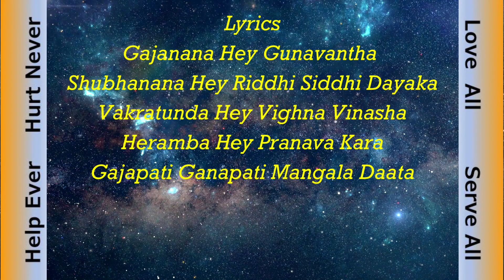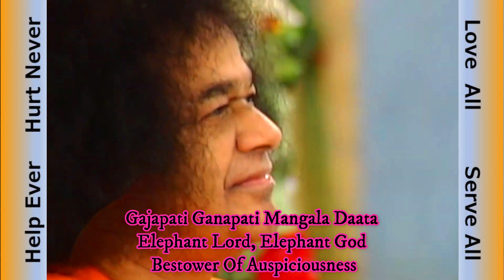Gajanana Hey Gunavantha Sung by Shri Tippu for Karunamayee Sai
Sairam.

Humble Pranams at the Lotus Feet of Swami on His 96th Birthday. On this auspicious day, pleased to offer the first Bhajan from the album "  Karunamayee Sai"which is being placed at the Lotus feet of Bhagawan on this auspicious Day. The album is a bouquet of Six Sai Bhajans brilliantly sung by Shri Tippu and Smt Harini who are eminent play back singers of great repute and immensely blessed by Swami. This Ganesha Bhajan "Gajanana Hey Gunavantha" has been sung by Shri Tippu & sets the brilliant tone and grandeur of the rest of the bhajans in this album. The Backing Vocals from extremely gifted Sai Vignesh along with Govind Prasad, Bhavya Ganapathi and Rajeevi Ganesh are fabulous.
Swami has been extremely benevolent in blessing me with these compositions with both Lyrics and Tune that has been sung so brilliantly by these artists. Mr R K Sundar has set a fantastic music with his entourage for the whole album that has lifted the same to great heights of bliss.

Please listen to the same fully and also stay tuned for Next Bhajan" Paramesham Triguna Rahitam" by Smt Harini in this album that will be released in another 2 Hours from now. Please also share with one and all for all to partake the bliss .

Placed at the Lotus Feet of Swami

Loving Sairam
S Srinivasan

CREDITS
BHAJAN : GAJANANA HEY GUNAVANTHA
SINGER : SHRI TIPPU
LYRICS AND COMPOSITION : S SRINIVASAN
VIDEOS ARRANGED BY S SRINIVASAN
TABLA , DOLAK  : S GANAPATHI
FLUTE : PALAKKAD SREERAM
SITAR :  KISHORE
PERCUSSIONS AND RHYTHM MACHINE
RK SUNDAR
BACKING VOCALS :
SAI VIGNESH
GOVIND PRASAD
BHAVYA GANAPATHI
RAJEEVI GANESH
MUSIC BACKGROUND, KEYS PROGRAMMING, PERCUSSIONS, MIXING &  MASTERING
BY R K SUNDAR  , PRISM STUDIOS CHENNAI
VIDEOS :  RADIO SAI

Bhajans in this Album :

1.Gajanana Hey Gunavantha by Tippu
2.Paramesham Triguna Rahitam by Harini
3.Tujha Bina Mera Praan Nahin Hai Sai Mahadeva by Tippu
4.Manda Hasini Devi Saraswati by Harini
5.Karuna Sagara Shri Sai Rama  by Harini
6.Allah Easu Buddha Mahaveera Sab Hi Sai Ram by Tippu

Lyrics

Gajanana Hey Gunavantha
Shubhanana Hey Riddhi Siddhi Dayaka
Vakratunda Hey Vighna Vinasha
Heramba Hey Pranava Kaara
Gajapati Ganapati Mangala Daata

Meaning
The Elephant Headed Lord Ganesha Full Of Virtues
Bestower Of Auspiciousness, Intellect And Prosperity
The One With Curved Trunk Who Destroys All Obstacles
Protector Of The Weak And Good People, Originator Of Cosmic Sound
Elephant Lord, Elephant God Bestower Of Auspiciousness